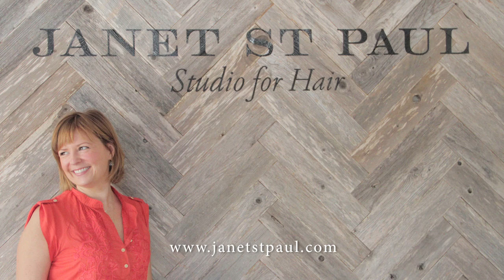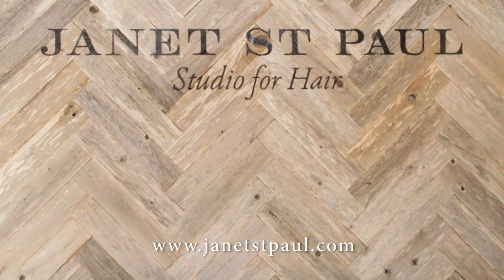How to Blow Dry to get Salon-Smooth Hair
Find the best products and techniques to get silky-smooth salon tresses while blow drying your hair.